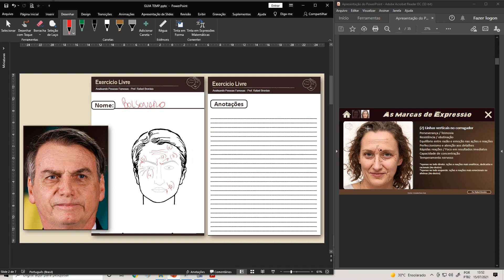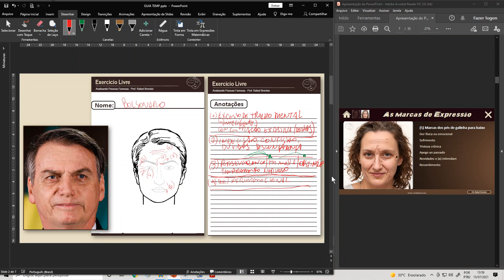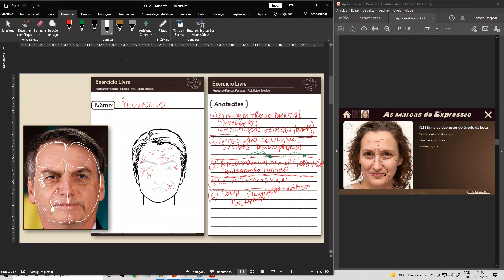Aula: Bolsonaro leitura das Marcas de Expressão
Para quem curte leitura facial das marcas de expressão, segue essa análise que foi feita no meu curso. Participe do Workshop de acesso imediato sobre o significado das rugas e marcas de expressão. Certificado e apostilas inclusos gratuitamente.